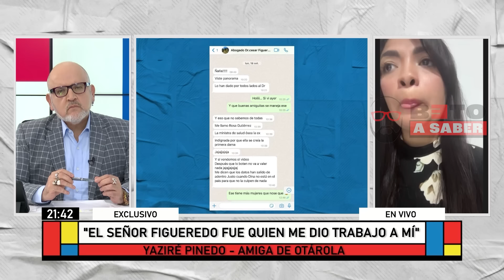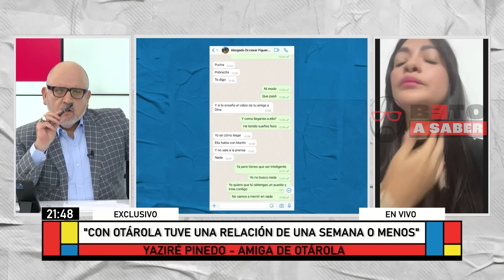Beto a Saber - MAR 04 - ¡EXCLUSIVO! ENTREVISTA COMPLETA A YAZIRÉ PINEDO | Willax